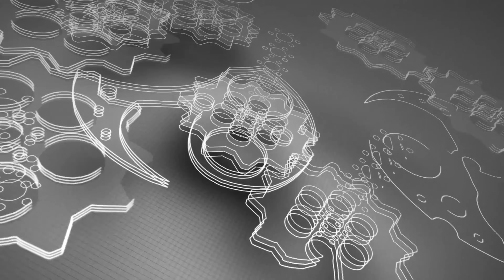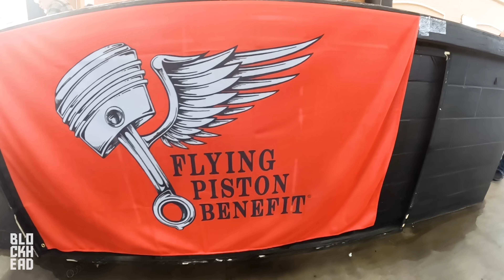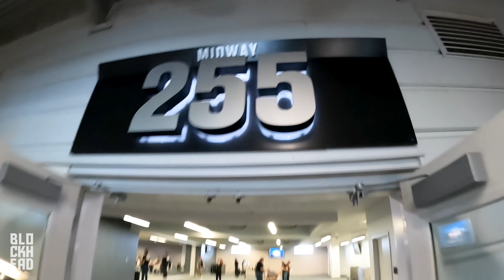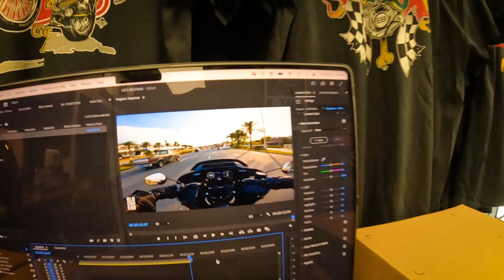I've Never Admitted This On YouTube Before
I've never admitted this on YouTube before. If any of you out there also deal with this, let us know!

❱❱ We're GIVING AWAY a Harley-Davidson!

1960s Harley-Davidson Panhead